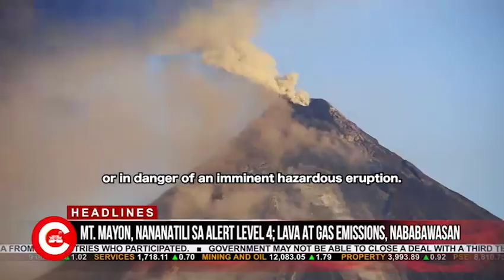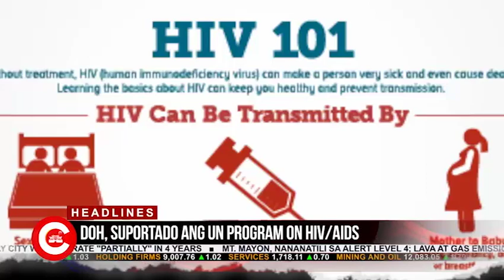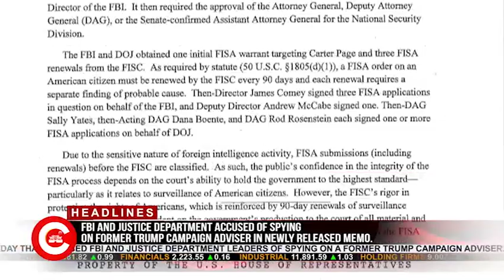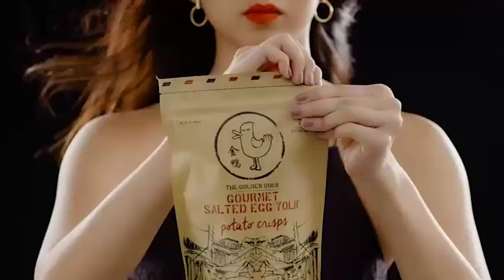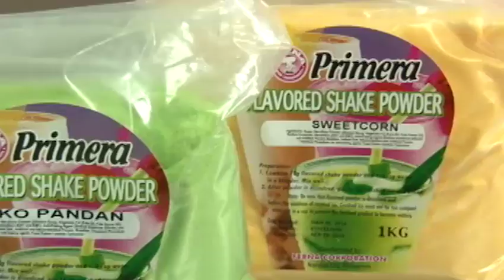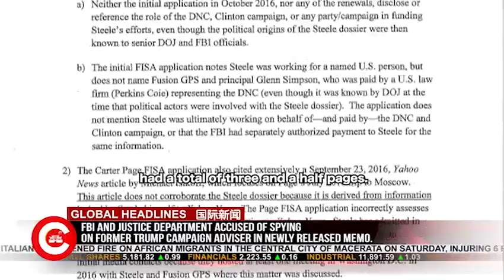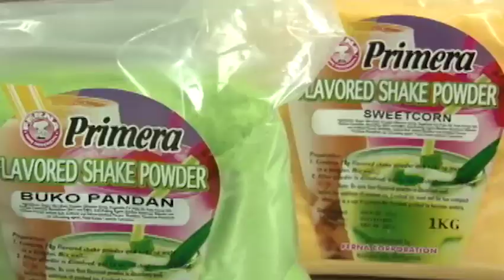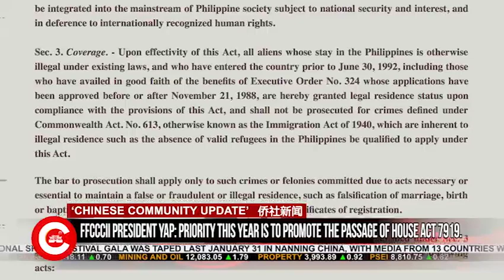CNTV 菲中新闻台 02/05/2018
February 5, 2018 report:
1. Restive Mayon Volcano remains under alert level 4 or in danger of an imminent hazardous eruption despite showing a decrease in gas and lava emissions. 尽管浓烟和熔岩喷发的量逐渐减少，但是动荡的马荣火山仍然处于4级警戒级别，或有大爆发的危险。
2. Students of UP Diliman walked out of their classes to participate in the National Day of Walkout Against Tyranny and Dictatorship held last Thursday. 菲国立大学迪利曼总校的学生周四为了参与于当天举行的“反独裁和专制日”集会而逃课。
3. The Department of Health has backed the United Nations Program on HIV/AIDS in the Philippines for condom use and comprehensive sexuality education to curb the HIV epidemic.   卫生部前天表示，支持联合国爱滋病规划署提出的新主张，将在菲律宾推行安全套使用，并将综合性教育作为遏制爱滋病流行的重点措施。
4. Alleged New People’s Army finance officer in Mindanao was arrested in Butuan City, a day after the “arrest” of detained communist leader Rommel Salinas in Ozamiz City. 执法单位上周逮捕了2名之前暂时获释的菲共高级干部和1名保镖，还有一名新人民军地区财务官。
5. Three of the 14 children who died after being vaccinated with Dengvaxia contracted dengue, the review of the University of the Philippines-Philippine General Hospital showed. 菲国立大学 - 菲全科医院的复审显示，在Dengvaxia疫苗接种后死亡的14名儿童中，只有三名是因感染登革热而死。
6. An Italian man opened fire on African migrants in the central city of Macerata on Saturday, injuring 6 people before he was captured, in what police said was a racially motivated attack. 意大利中部城市马切拉塔３日中午发生一起枪击事件，至少６名非洲人受伤，其中１人重伤。意大利内政部长称，此次袭击是由“种族仇恨”驱使。
7. The 2018 Transnational Spring Festival Gala was taped last January 31 in Nanning China, with media from 13 countries and regions who participated. 由中国南宁电视台发起，菲中电视台、等13个国家和地区的19家媒体及机构联手打造的《2018春天的旋律》跨国春晚1月31日晚已在南宁成功录制。